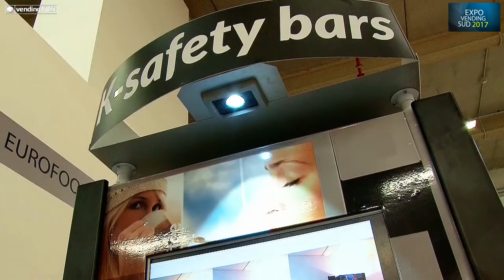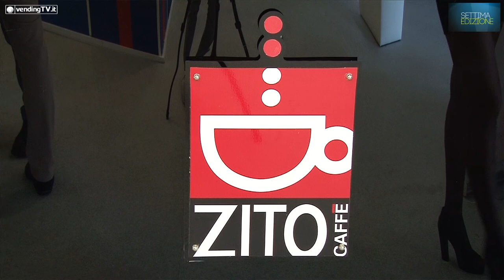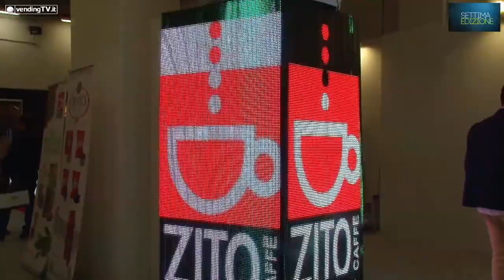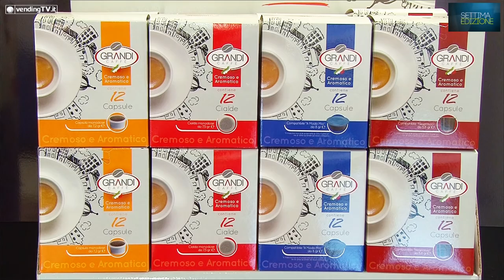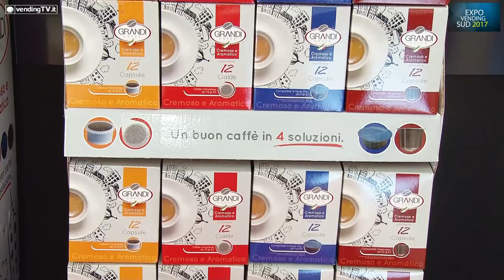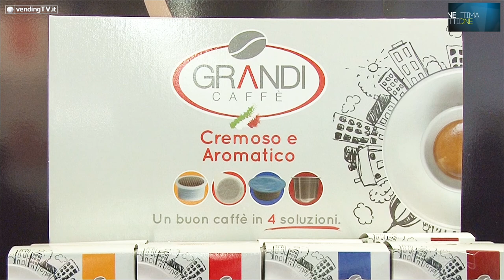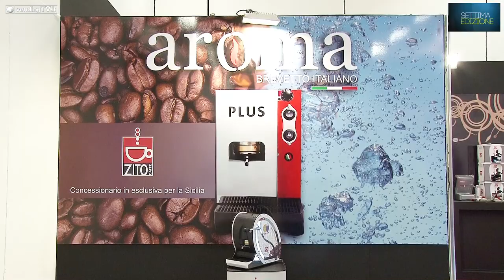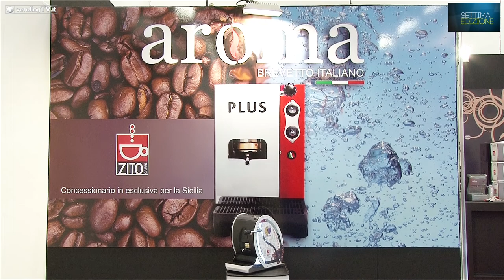VendingTV.it Expo Vending Sud Fabio Russo intervista Francesco Zito di Caffè Zito srl MVP